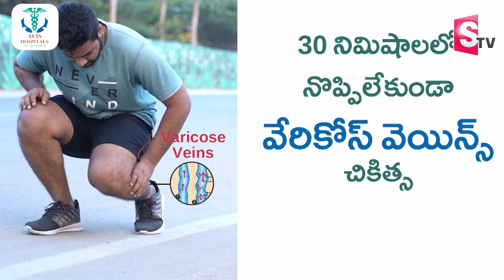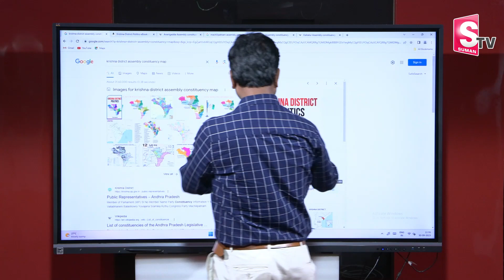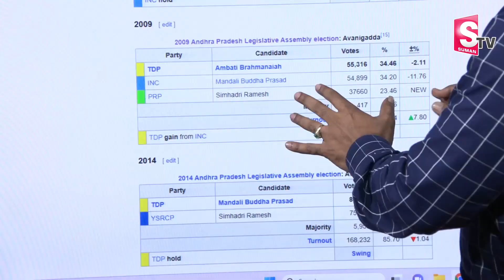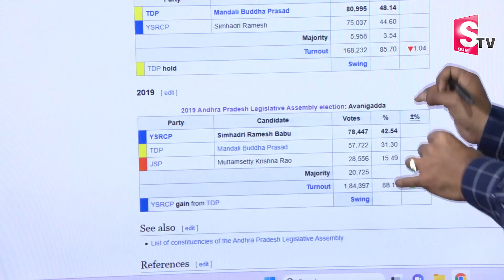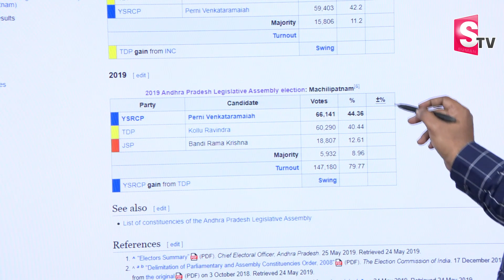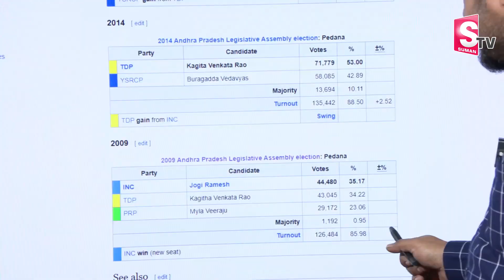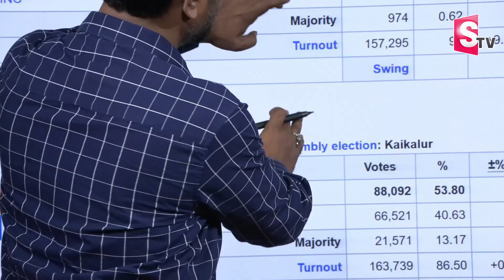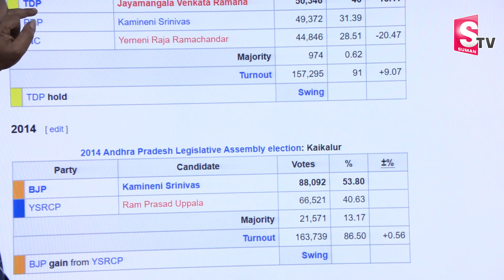Sumantv Journalist Vijay About Pawan Kalyan's Varahi Yantra-4 Route Map | Varahi Schedule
Watch►Sumantv Journalist Vijay About Pawan Kalyan's Varahi Yantra-4 Route Map | Varahi Schedule @sumantvchannel